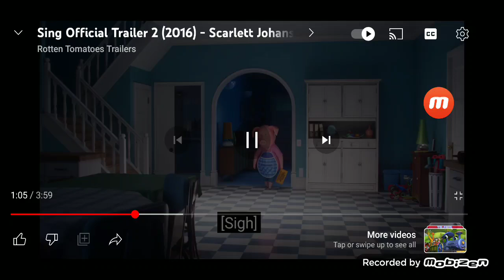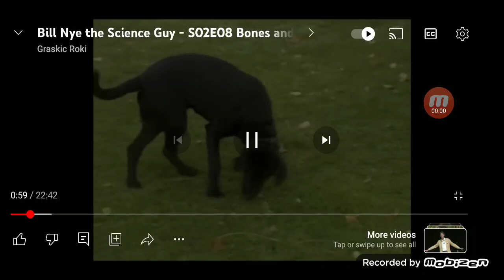sitting ducks robot and monster the problem solverz pickle and peanut erky perky